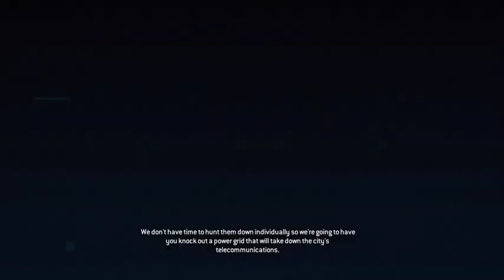RESIDENT EVIL OPERATION RACCON CITY WALKTHROUGH PART TWO